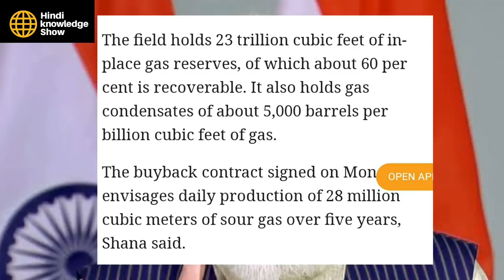भारत को 3000 करोङ का घाटा,ONGC